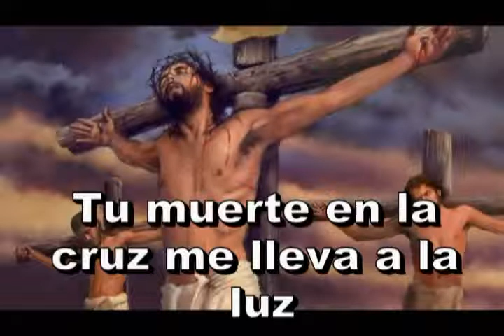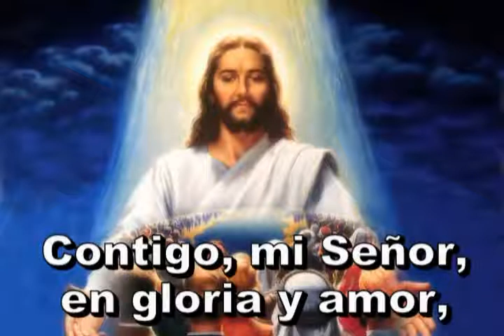388=Soy peregrino aquí_xvid.avi